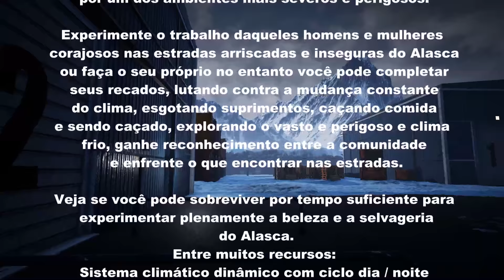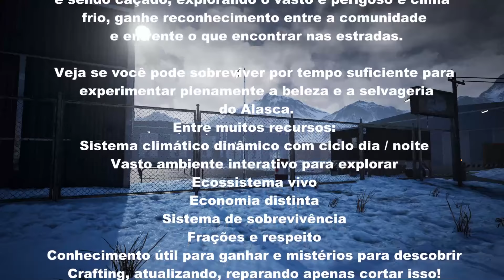NOVO amantes de ETS2 e ATS vem ai o Alaskan Truck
Novo jogo de simulação, misturando simulação de caminhão com sobrevivência, sera que vai conseguir competir com ETS 2.

Visite Parceiros do Canal.